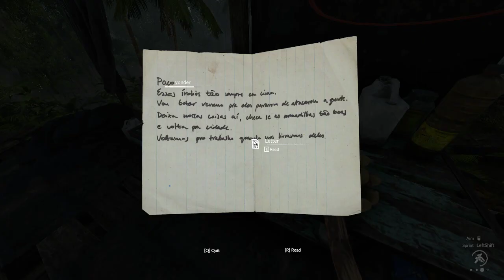[16] Green Hell is in the way of my Rafting